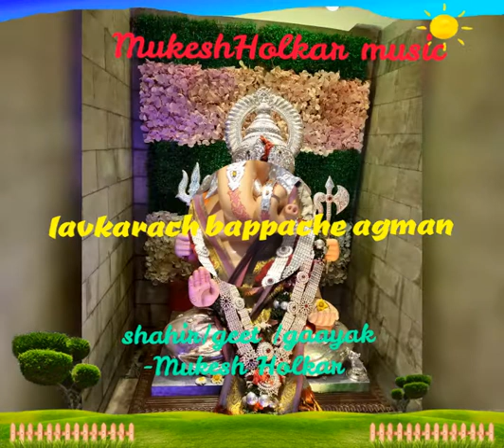ganpati bappa che aagman